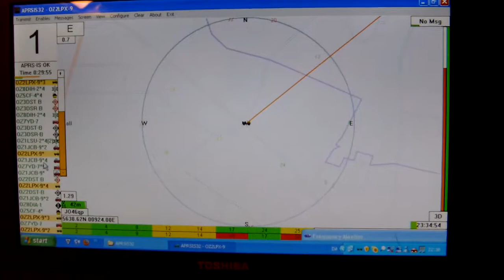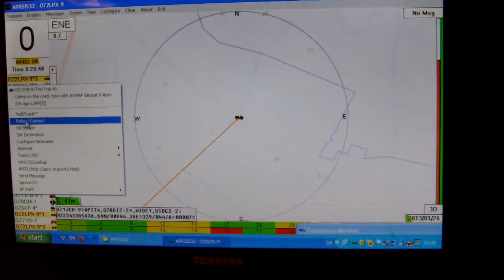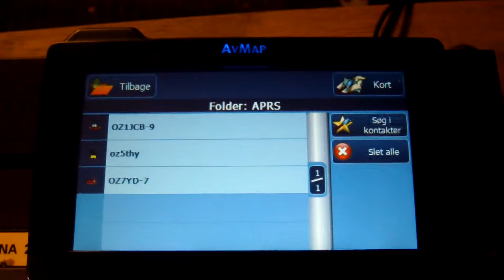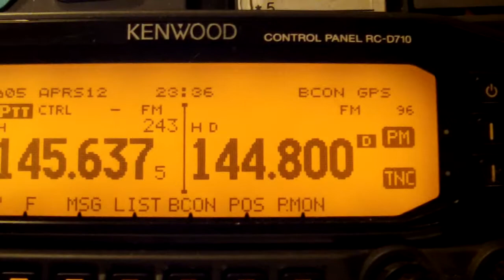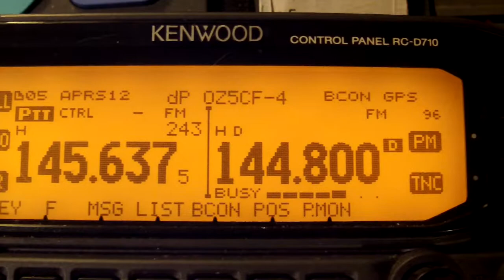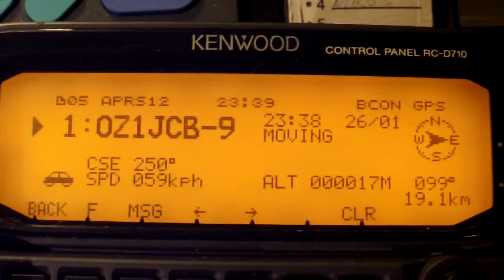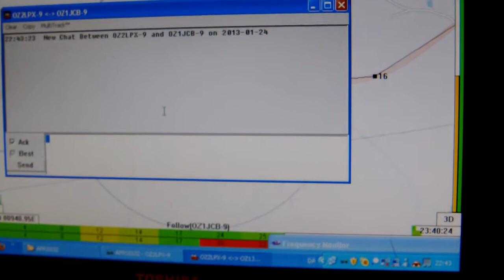APRSIS32 med Kenwood TM-D710 og AVMAP G6 Aprs.MP4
Sådan kombinere man APRSIS32 med sin 710 og en G6 Aprs.
Interface mellem radio og G6 sker med det orginale kabel som følger med G6 APRS.
Mellem radio og PC sker interface med programmeringskablet som bruges til at programmere 710 med. Kablet skal i com porten på bagsiden af control panelet. Har man en PC som ikke har en serielport, skal der bruges et seriel til USB kabel.
Husk at sætte Baudrate for PC porten på radioen til 9600 Baud og ligeledes 9600 Baud i portsetup i APRSIS32 programmet.
I det viste setup, har jeg tilkoblet en ekstern GPS mus til PC´en, således at jeg både får GPS signalet fra PC´en og fra AVMAP G6 Aprs.
Dette setup giver nogle rigtig gode muligheder ved f.eks terrænkørsel, hvor det kan være ønskeligt med ordentlig oversigt over det terræn man befinder sig i, samtidig med at man navigere rundt.
God fornøjelse.